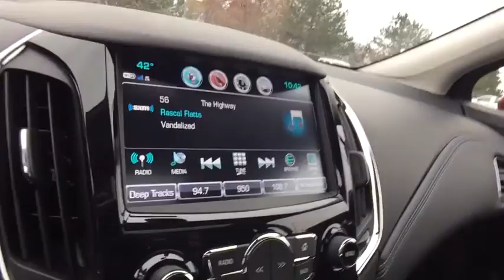2018 Chevrolet Cruze Lake Orion, Rochester, Oxford, Auburn Hills, Clarkston, MI 311518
2018 Chevrolet Cruze  - Stock#: 311518 - VIN#: 3G1BF6SM0JS526691

* 2018 Chevrolet Cruze Premier... Features include: Turbocharged, Power Moonroof, 7 Color Touch Screen, Rear Vision Camera, OnStar, Built in WiFi Hotspot, Navigation, Bluetooth, Bose Premium Sound System, SiriusXM Satellite Radio, Heated Front and Rear Seats,  Heated Power Mirrors, 17 Aluminum Wheels and Keyless Entry with Remote Start. Price includes: $2,000 - General Motors Consumer Cash Program. Exp. 11/30/2017, $1,500 - GM Lease Loyalty Purchase Private Offer. Exp. 11/30/2017